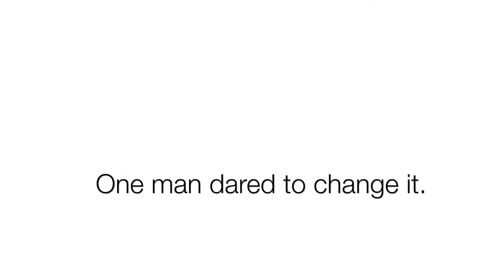TYLER'S CX500 Build Ep4: Seat Pan Trailer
Upcoming Seat Pan for CX500 Build